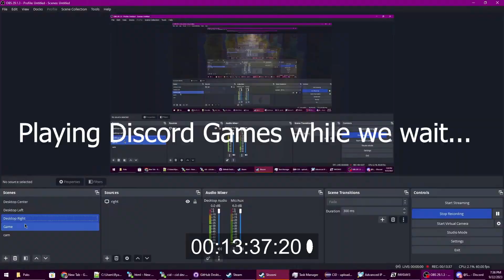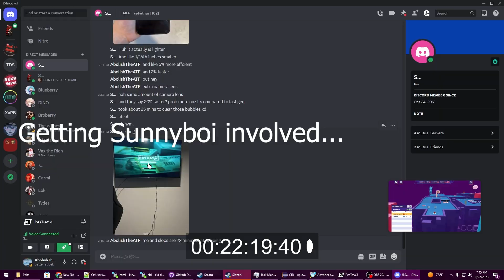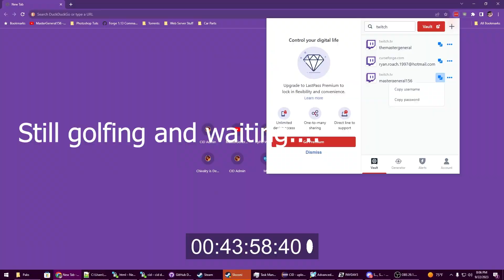We Waited an HOUR for PAYDAY 3 to LOAD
STG PAYDAY